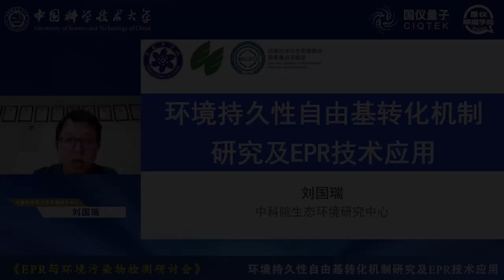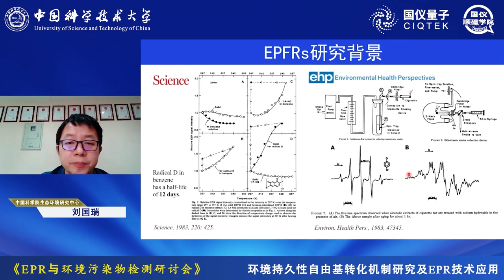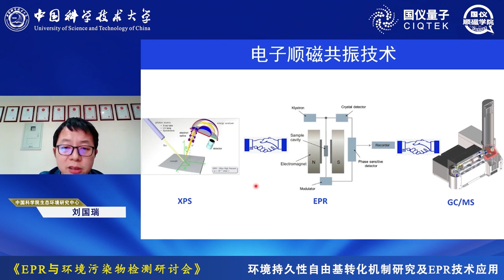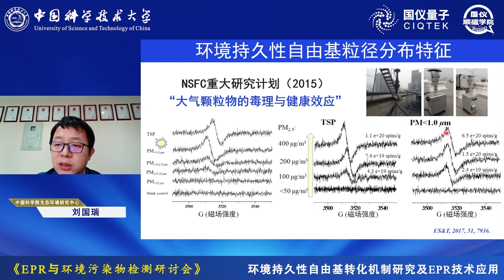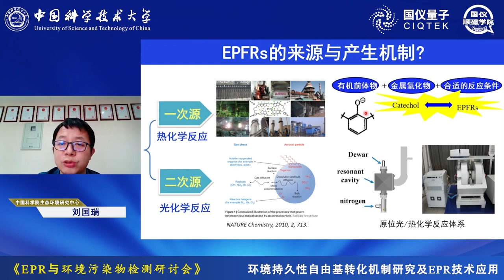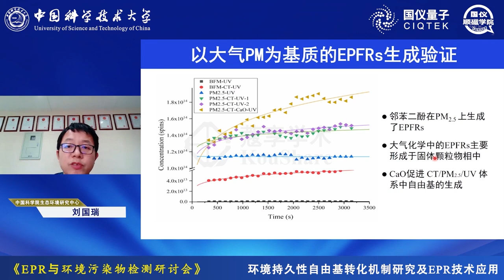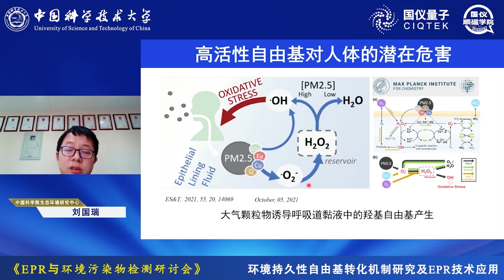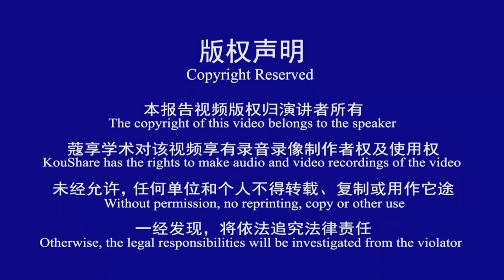CIQTEK EPR Seminar (2)- Mechanism of Environmental Persistent Radical Generation and EPR Application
CIQTEK EPR and Environmental Contaminant Detection Seminar (2)---Mechanism of Environmental Persistent Radical Generation and Pollution Characteristics and Application of EPR Technology by Dr./Prof. Guorui Liu from Chinese Academy of Sciences, Beijing, China